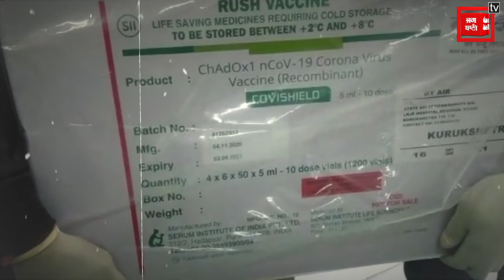कोरोना को चलता करने हरियाणा पहुंची वैक्सीन, 16 से शुरू होगा टीकाकरण